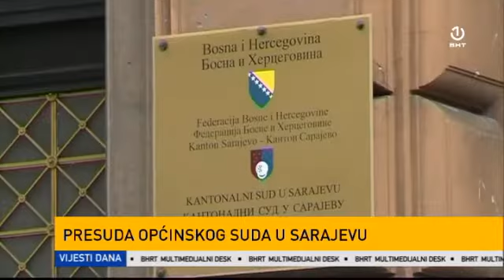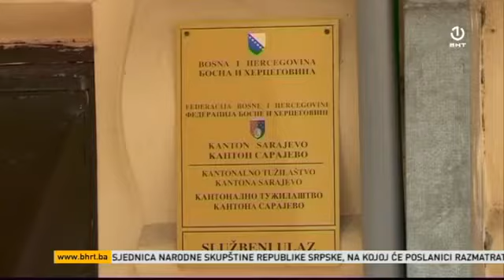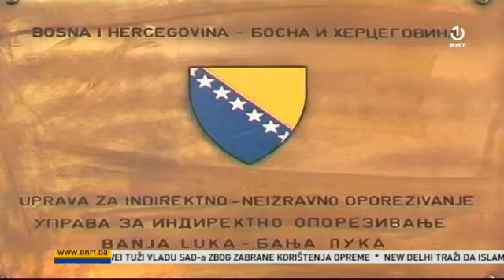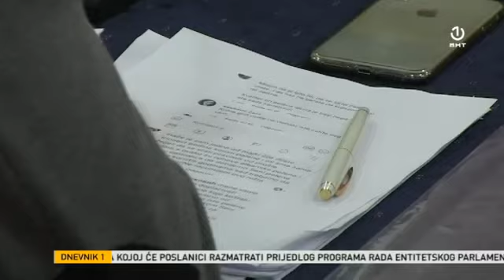Dnevnik 1 [07.03.2019.]